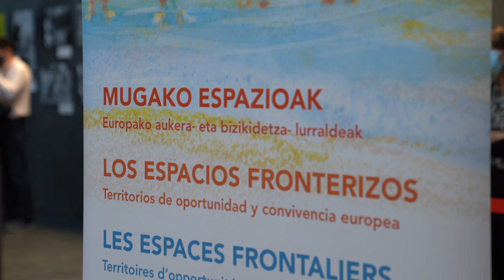Mugako espazioak: Europako aukera-lurraldeak eta bizikidetza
Mugako espazioak: Europako aukera- eta bizikidetza- lurraldeak
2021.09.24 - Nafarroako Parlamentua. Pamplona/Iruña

Nafarroako Parlamentuaren atarian, Iruñean, gaur egungo errealitateei eta mugaz gaindiko lurraldeen etorkizuneko erronkei buruzko hausnarketa-, azterketa- eta esperientzia-trukerako jardunaldia egin da. “Mugako espazioak: Europako aukera-lurraldeak eta bizikidetza” izenburupean, Eusko Ikaskuntzak eta Nafarroako Parlamentuak antolatutako jardunaldiak EBko mugako espazioen ekonomia-, gizarte- eta lurralde-kohesio handiagoa lortzen lagundu nahi izan du, baita eskualdeen arteko lankidetza sustatu ere erronka globalen aurrean.